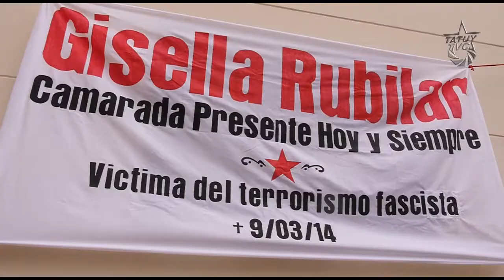Se realizó Toma Cultural "Colectivos Armados por la PAZ"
Arte, alegría, sencillez, y lucha revolucionaria,  abrigaron los espacios de la plaza Bolívar de Mérida gracias a la actividad cultural "Colectivos Armados por la paz" organizada por el frente Revolucionario de Artesanos y artesanas de Venezuela,  la cual permitió gritar a todo pulmón, que los colectivos, si están armados pero de ideas, lucha, pasión, trabajo y amor en defensa  de la Revolución.